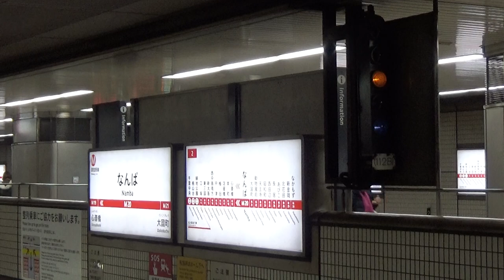【まもなく引退】大阪市営地下鉄 御堂筋線 江坂行(10A系)入線シーン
1日で３本しかない江坂行の入線シーンです。
御堂筋線では近年、30000系車両を順次導入しており、10系や10A系も徐々に本数を減らし、引退も近いと予想されます。記録はお早めにどうぞ。

1:01～接近メロディ鳴動
1:25～江坂行(10A系)入線
1:37～ホーム監視モニター(3画面)起動
2:10～発車メロディ鳴動
2:27～江坂行発車